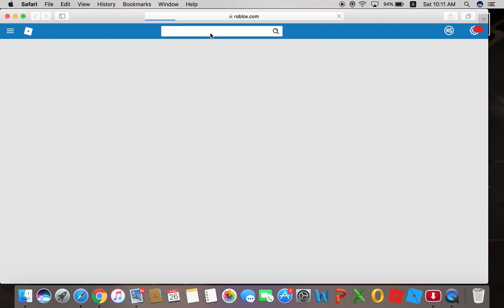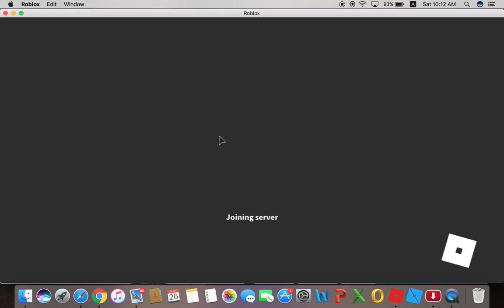ADOPT AND RAISE A CHILD (ROBLOX)